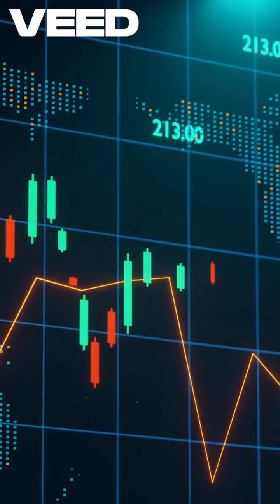Know about the Rare Earth Elements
Rare Earth Elements, or REEs, are a group of 17 metallic elements you’ve probably never heard of—but you use them every day. They're not actually rare, but they’re hard to extract in pure form.

REEs are critical in modern tech—used in smartphones, electric cars, wind turbines, and even military equipment. Neodymium powers the magnets in headphones and hard drives. Europium makes your TV screen glow.

Without REEs, clean energy and advanced electronics wouldn’t exist. The world is in a race to secure these resources because supply is concentrated—mostly in China. That creates both economic and geopolitical challenges.

In short, REEs are small elements with a massive impact—driving the future of technology, energy, and innovation. Understanding them means understanding the foundation of modern life.